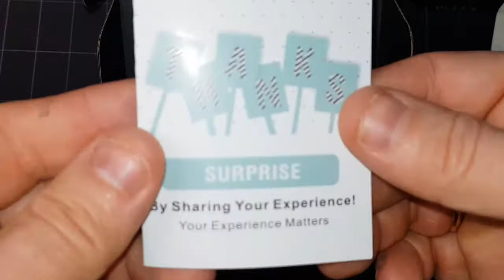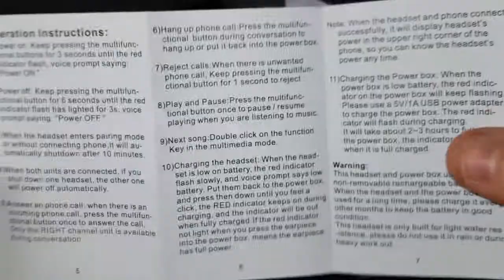UNBOXING AURICULARES BLUETOOTH 4.2 CON DOCK DE CARGA JEEMAK V12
Un simple semicilindro para poder poner en sus extremos los cascos y que le sirva de carga propia,simplemente lo veo genial.Es super compacto y pequeño,estos realmente son más reducidos de tamaño que los V8 y eso que son más baratos,pero en calidad para mi gusto no difieren en nada.
Su conexión al igual que los otros son por mediación de bluetooth 4.2 y suenan geniales.Aparacen en la búsqueda del móvil casi de inmediato pues se emparejan muy rápido.viene con almohadilla de repuesto y un cable de carga para el dock station donde se aloja la batería que carga estos auriculares .La batería de los auriculares es de  55 mAh y de 650 mAh en la funda de carga, con un tiempo  de espera de hasta 1000 horas. La funda de carga puede cargar los auriculares hasta 3 veces disfrutando de la música durante todo el día sin problemas con su uso moderado en volúmen.
Para ponerlos a cargar basta con conectarlos en los orificios de los extremos y empujarlos un poco hacia dentro hasta que haga click y ya se comienzan a cargar.Para retirarlos se realiza una leve prsión sobre ellos y se retiran fácilmente.

Otras epecificaciones técnicas de los auriculares son:
Rango Bluetooth: 10m
Protocolos Bluetooth: HSP, HFP, A2DP, AVRCP and SPP.
Voltaje entrada funda: 5 V
Frecuencia de Transmisión: 20Hz-20KHz